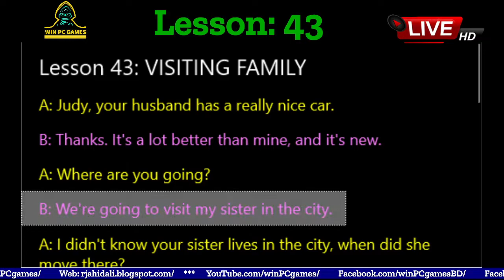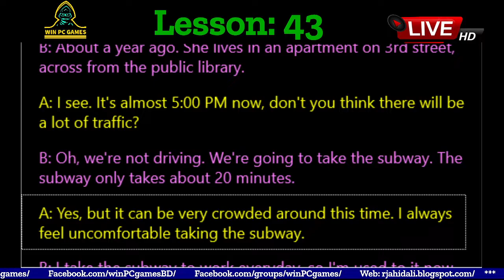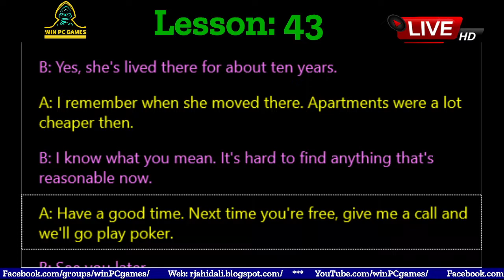Conversation | Lesson - 43 : VISITING FAMILY | Win PC Games